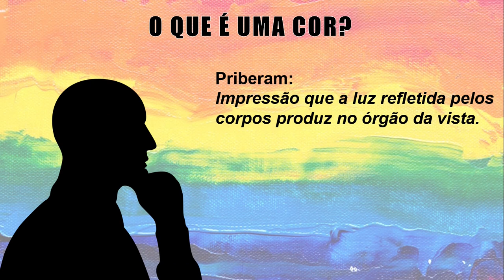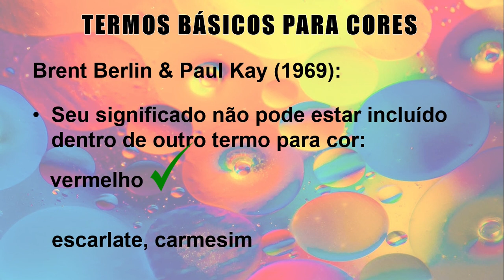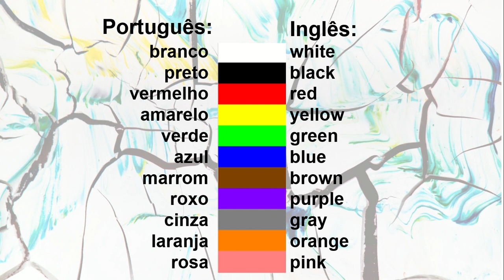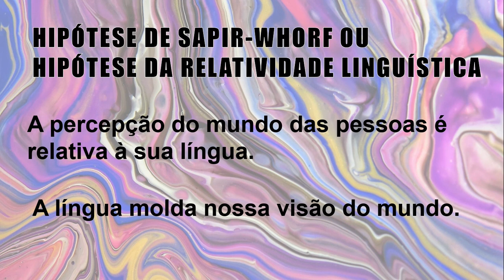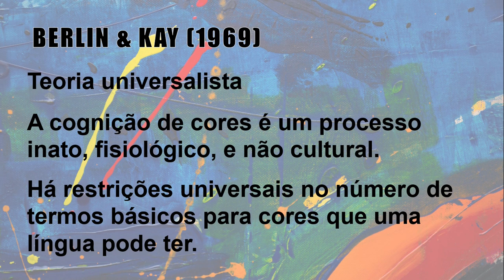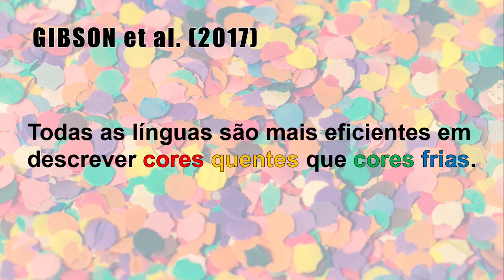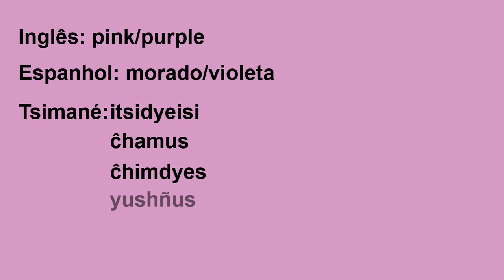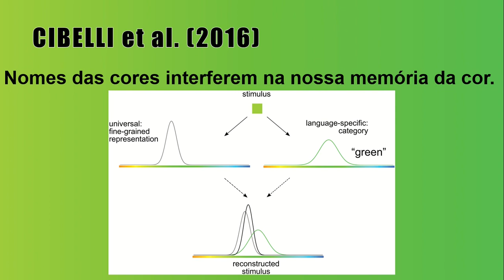O que é uma cor? E quantas cores existem?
As cores que vemos são resultado da maneira como nossos olhos reagem à luz emitida pelos corpos, mas diferentes línguas tratam as cores que vemos de maneiras bem distintas. Isso levanta uma questão interessante: A língua que falamos afeta a maneira como vemos as cores? E quantas cores diferentes existem afinal?
Vamos dar uma rápida olhada neste assunto fascinante.

Referências:
Cibelli, E., Xu, Y., Austerweil, J. L., Griffiths, T. L., & Regier, T. (2016). The Sapir-Whorf hypothesis and probabilistic inference: Evidence from the domain of color. PloS one, 11(7), e0158725.
Gibson, E., Futrell, R., Jara-Ettinger, J., Mahowald, K., Bergen, L., Ratnasingam, S., ... & Conway, B. R. (2017). Color naming across languages reflects color use. Proceedings of the National Academy of Sciences, 114(40), 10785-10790.
Wikipedia. Linguistic relativity and the color naming debate.